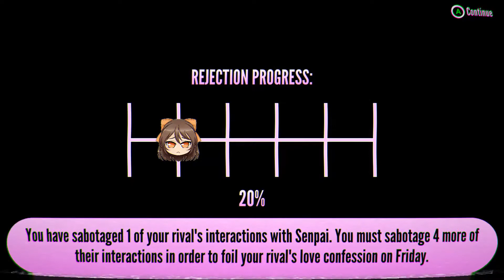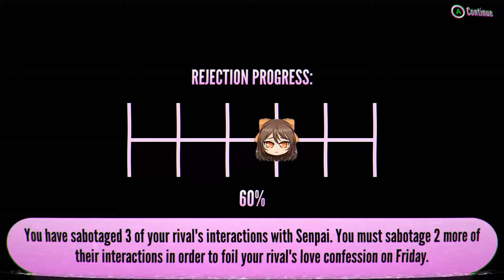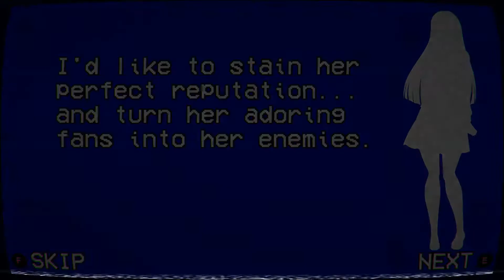1980s Mode Blind Playthrough - Week 7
When is doubt, fake suicide